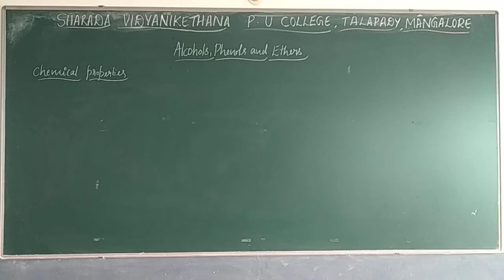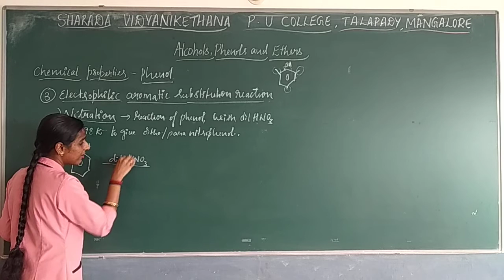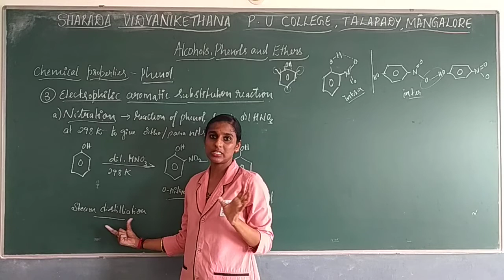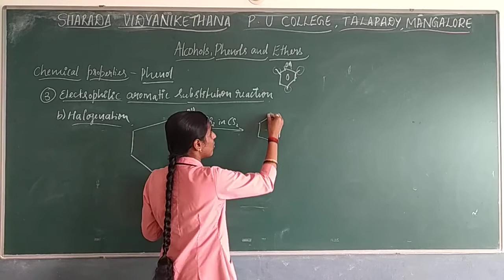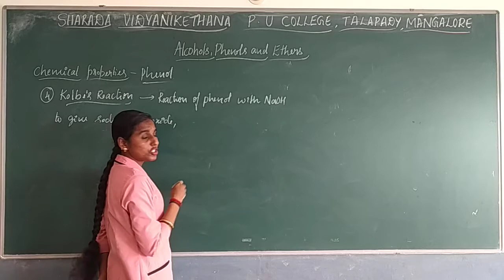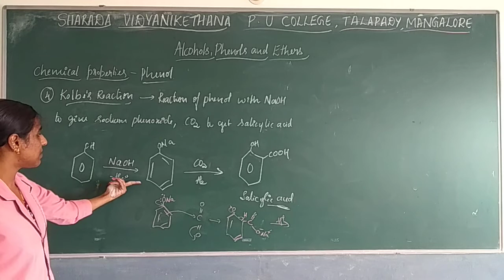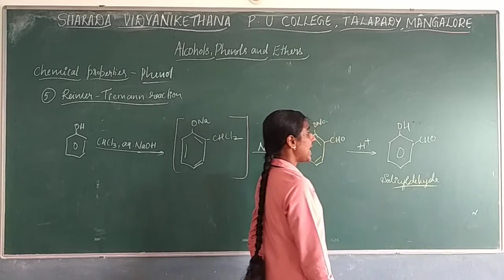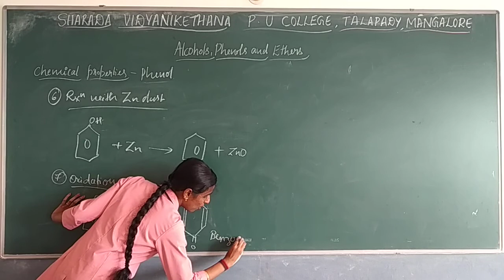Chapter 11 Alcohol,Phenol and Ethers Part 6 02 by Mrs Sowmya